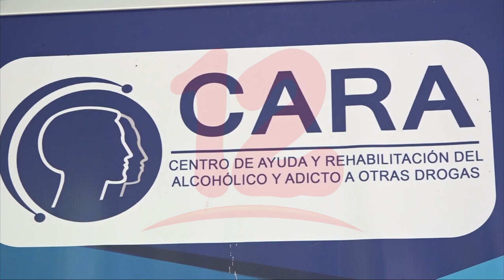Noticias12Nicaragua Principales trastornos que padecen personas con algún tipo de adicción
Claudia Aldano del Centro de Rehabilitación Cara, dio a conocer los principales trastornos que padecen personas con algún  tipo de adicción y cómo tratarlos